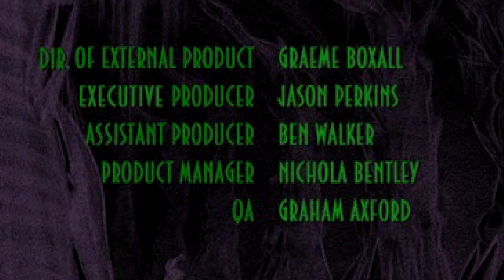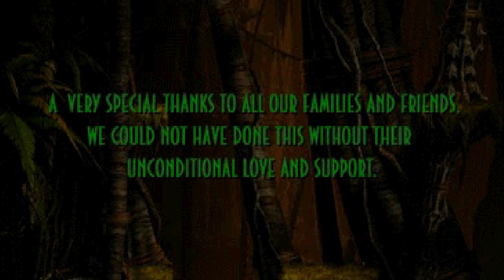Oddworld: Abe's Exoddus | Episode 15 - Joey Marshall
Hey everyone welcome to my Let's Play channel! This time around I'm playing Abe's Exoddus! We are going into the final chapter now... Let's save the rest of the Mudokons and destroy these Glukkon plans!